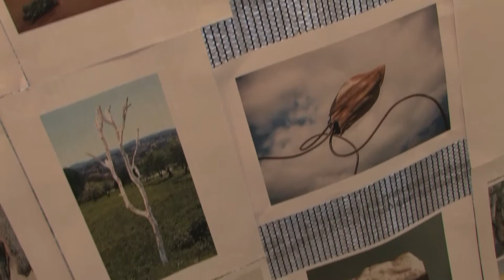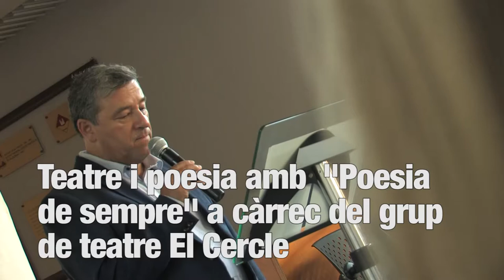Segona nit de l'art de Valldoreix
La  nit de l'art de Valldoreix serveix per a presentar la segona edició de la segona Biennal d'Escultura Valldoreix dels Somnis 2018
 Devalldoreix